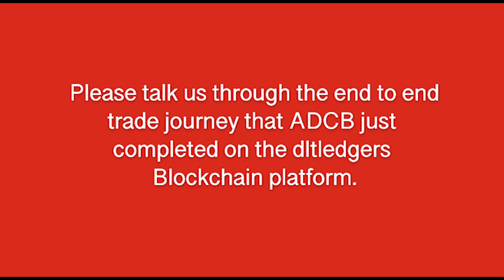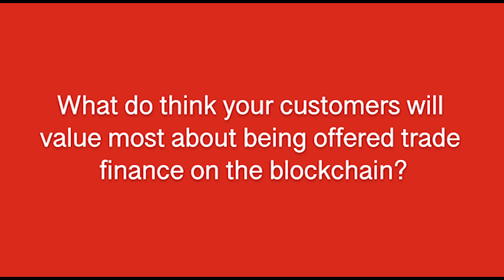A conversation with Krishnakumar Duraiswamy, Head of Trade Finance at Abu Dhabi Commercial Bank.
Global Finance talks with with Krishnakumar Duraiswamy, Head of Trade Finance at Abu Dhabi Commercial Bank.

ADCB is the first bank in UAE to run the end-to-end Blockchain trade finance transaction with full document automation through the dltledgers platform, offering corporate customers greater confidentiality, the ability to keep a closer tab on the flow of the goods and documentation, faster turnaround, and enhanced fraud prevention.

Earlier this month, the Bank’s first live end-to-end trade in Blockchain was reported in Singapore. The transaction moved goods for Western Red Spring Canadian Wheat worth USD 6.5m (AED 25m) from Canada to Bangladesh. ADCB’s private network provided end-to-end trade visibility across the entire life cycle of the transaction with authenticated and consented digitized documents at every step.